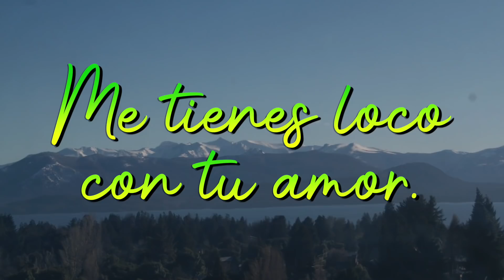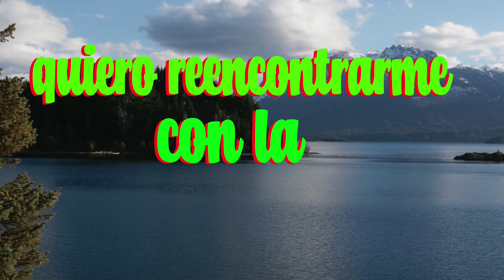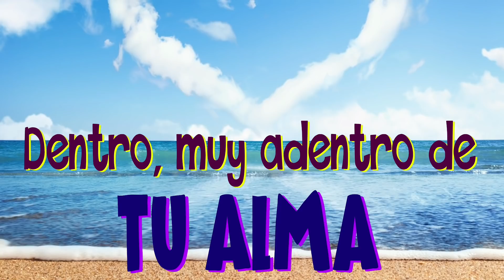❤Hola mi amor quiero que abras este video ❤ Estoy LOCO Por Ti 🌹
Tema: "Loco "